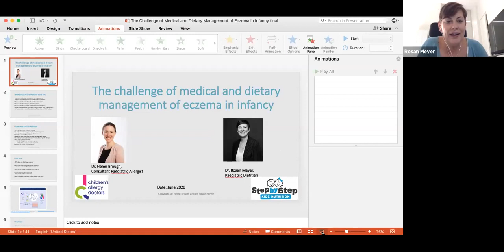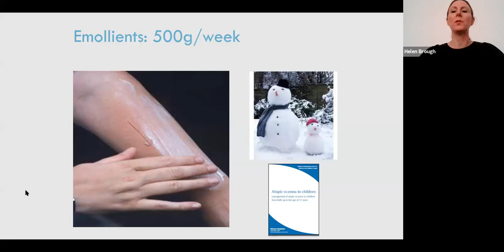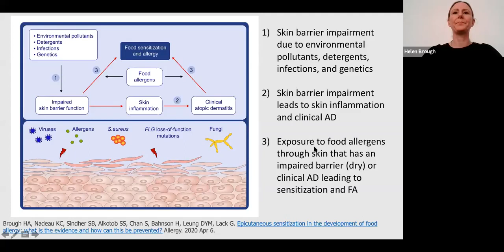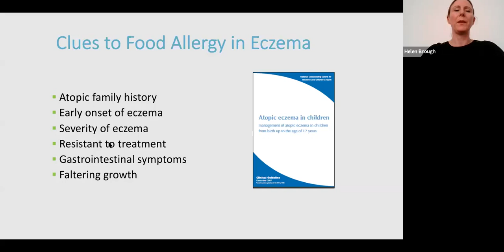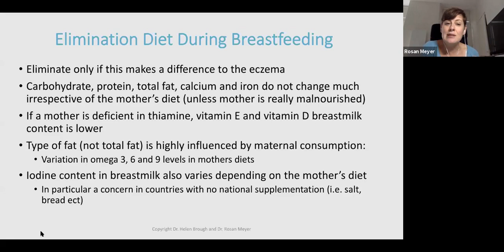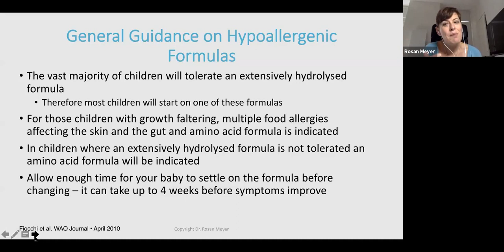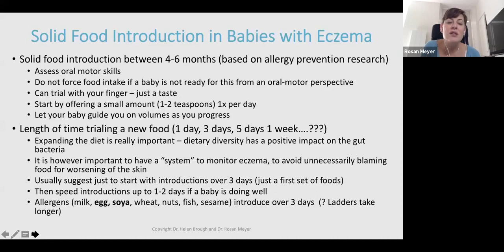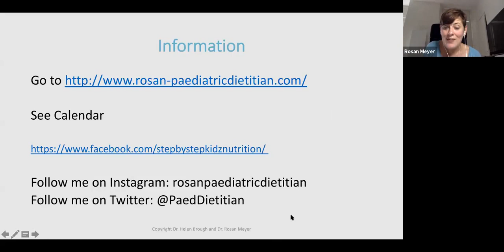The challenge of medical and dietary management of eczema in infancy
Is this eczema? Should I worry about it? What creams should I use and are there certain foods that that I should avoid giving my baby? These are a couple of common questions doctors and dietitians get from parents with a baby that has eczema. For this webinar, Dr. Helen Brough, consultant paediatric allergist and Dr. Rosan Meyer, paediatric dietitian are joining forces to provide an overview to carers on the ins and outs of medical and dietary management of eczema in early childhood. We will cover some medical background to the development of eczema, and provide overview on the medical and dietary management principles. This 50 min free webinar (with 10 min questions at the end) does not replace an individual consultation with a doctor and/or a dietitian.